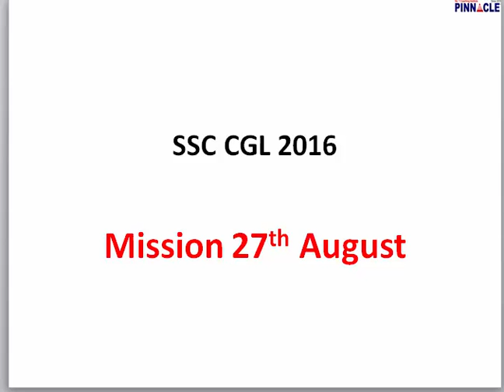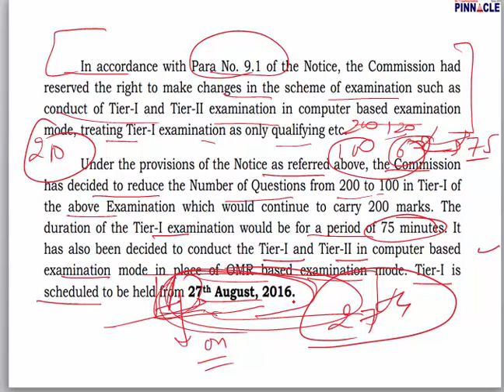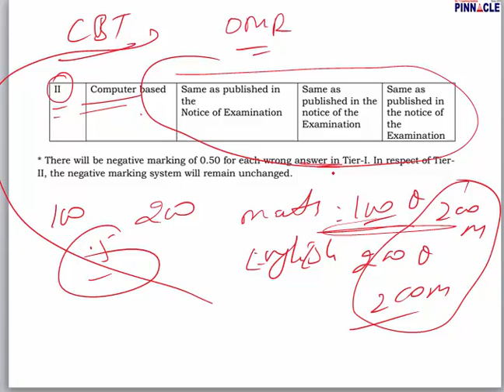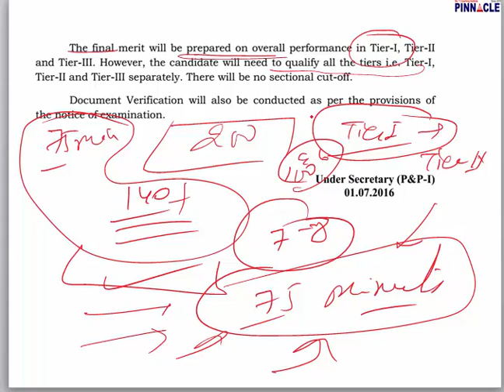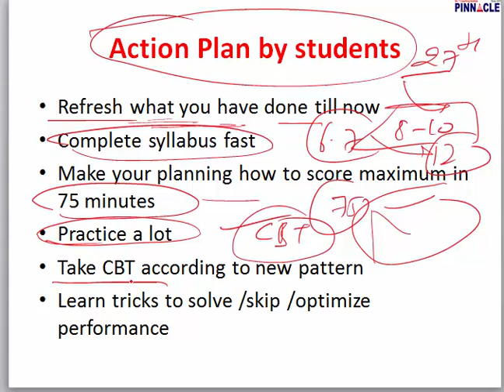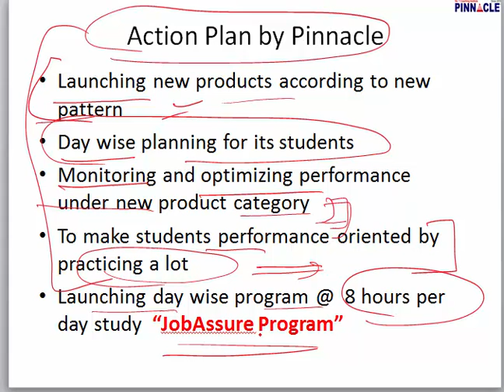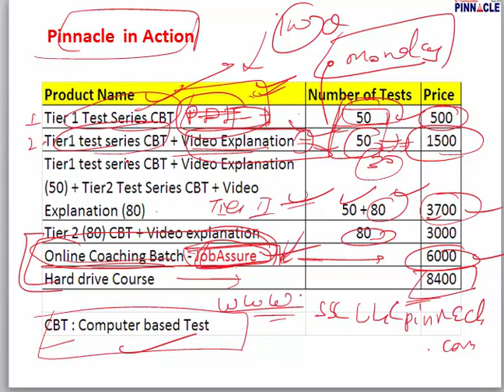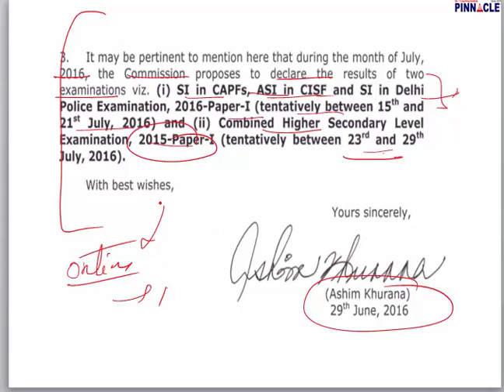SSC CGL 2016 new exam pattern released (27th August) I action Plan by Baljit Dhaka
SSC CGL 2016 new exam pattern released (27th August) I action Plan by Baljit Dhaka (Hindi Medium) . Commission has released date for ssc cgl 2016 and the date is 27th August. There are changes in exam pattern. It will be computer based and 3 tiers.
Advance math
Trigonometry
Mensuration
Algebra
Geometry
DI
Data interpretation
Ssc cpo
Ssc chsl
Classification
Distance and Direction
Missing Number
Coding - Decoding
Syllogism
Venn diagram
Blood Relationship
Cubes and Dice
Scheduled Time/Day/Date/Year
Counting of figures
Paper cutting
Embedded figure
Water images
Sitting arrangement
Nouns
Articles
Question Tag
Narration
Tenses - Present
Tenses- Past Indefinite
Tenses- Future
Tenses: Past continuous Tense
Tenses: Future Continuous Tense
Tenses : Future Perfect Continuous
Tenses : Past Perfect Continuous
Tenses: Past Perfect tense
Tenses: Future Perfect Tense
Tenses: Present Perfect Continuous
Tenses : Present Perfect tense
Adjective
Active / Passive ( Voice)
Conditional sentences
Spot the Error
Pronouns
Conjunctions
Fill in the blanks (exercise)
Adverb
Preposition
Comprehension
Vocabulary improvement
English syllabus
Preamble
Union and Its Territories
Citizenship
Fundamental Rights
Vice President
Prime Minister
Council of Ministers
Parliament
Geography
Economics
Government: Budget and Economy
Chemistry

History
Prehistoric and Indus Valley Civilization
Vedic Age
Jainism
general science